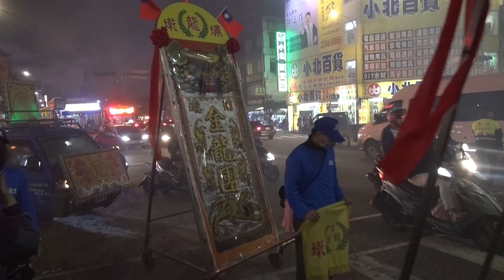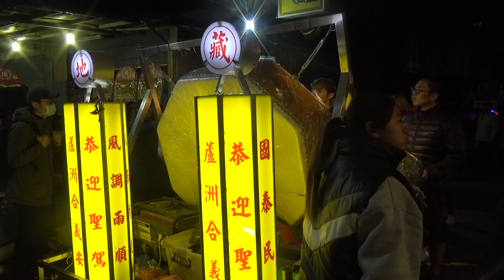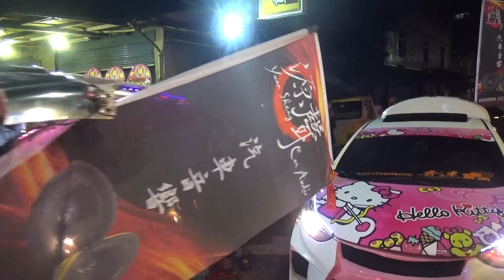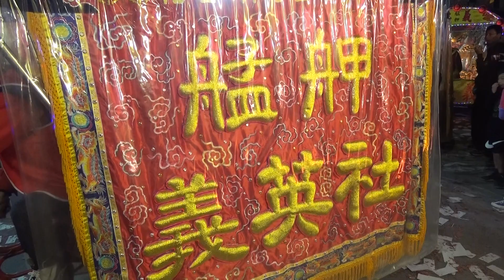106.12.9 台北萬華艋舺青山宮靈安尊王誕辰正日遶境